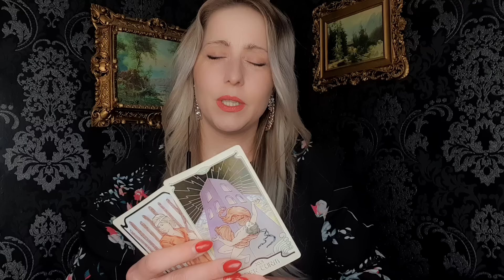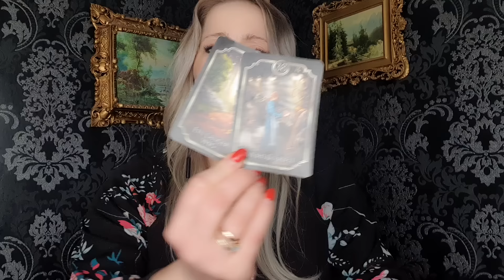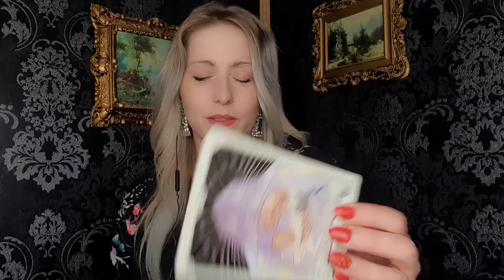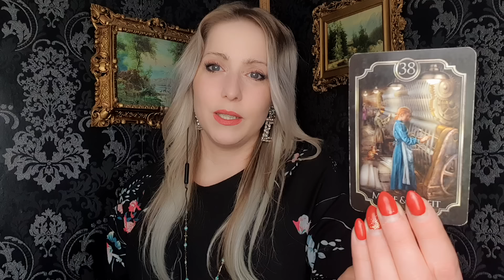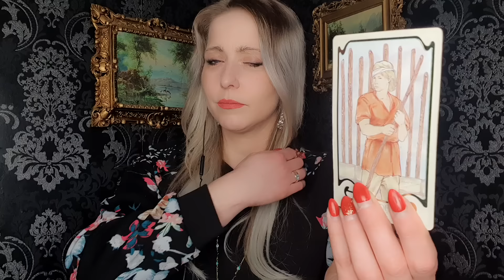Jemand denkt Tag & Nacht an dich🤔"Es tut mir so leid😞 SORRY!Jemand meldet sich in Kürze bei dir📨❤️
☀️🚫PRIVATE LAYOUTS ARE CURRENTLY NOT POSSIBLE DUE TO A NEW PERSONAL PROJECT🚫☀️

Hello my dear queens & kings👑👑

I am very happy that YOU have found me ❤️

👑Anne Kelche Health psychology in everyday life

These links will take YOU to my
💎Card decks that I use

Akasha - Chronicle Oracle

💎The secret key cards part 3

Königin Derkelche❤️